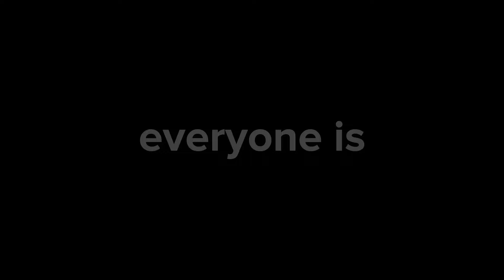everyone is dumb